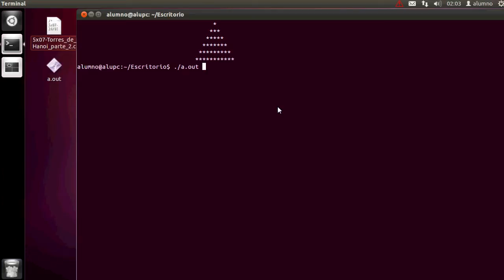Torres de Hanoi con recursividad en lenguaje C / Towers of Hanoi with recursion in C